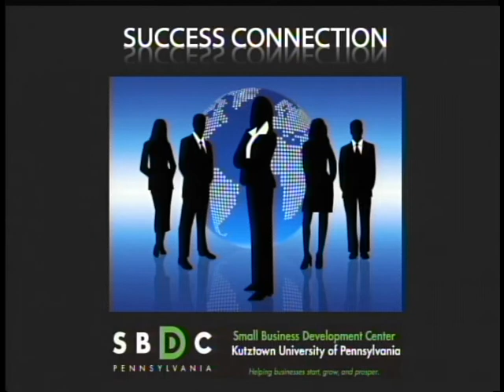The Shuu Girl Boutique 6-13-17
John Merlino Jr is joined by That Shuu Girl Boutique owner Nicole Vasquez to discuss her business expansion, and how it all first started.